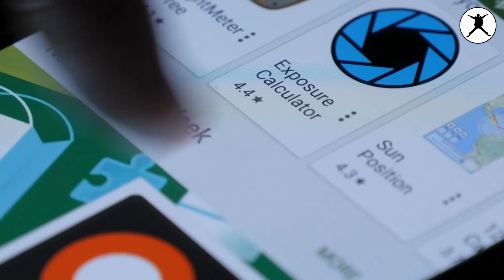Distractions Powerful motivational video by the willpower star | Hindi motivation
Distraction is one of the biggest obstacles in the way of success very few personalities manage to overcome distraction. As we know the focus is one of the most important ingredients of success but due to the distraction many people couldn’t focus on their goals and ultimately it becomes a reason for their failure.

Nowadays there are lots of stuff around us which distract us which maybe our mobile or different applications like WhatsApp Facebook Instagram etc. but somewhere we are making the mistake because it is in our hand how to use the social media application because there are lots of social media influencers who have settled their career with the help of social media only.
Use the thing which distracts you for the better purpose I am sure you can find a positive way to get rid of your distraction …

Let your distractions not stop you and your growth…all the best.

Follow us –